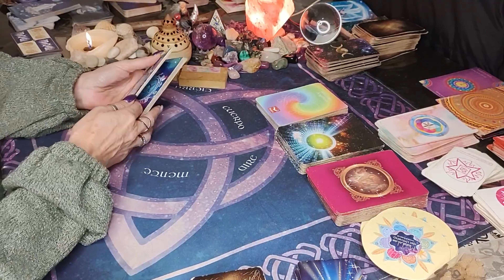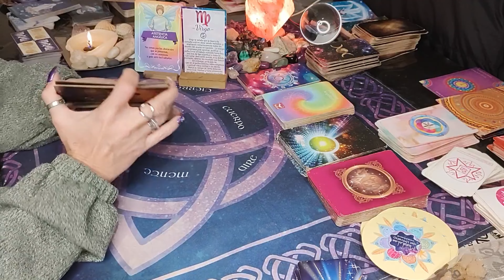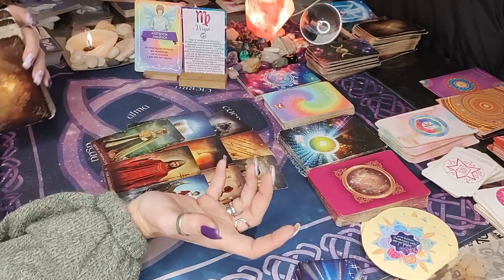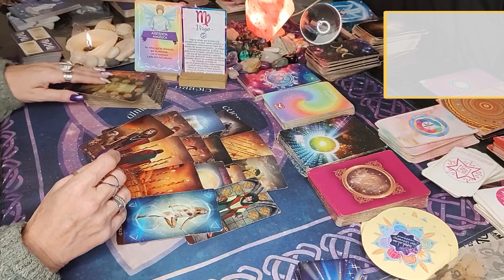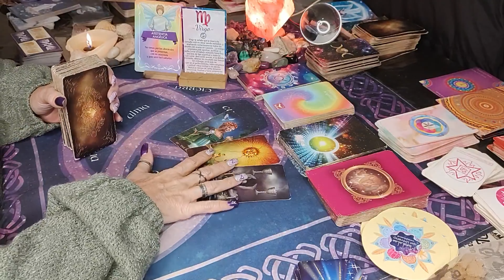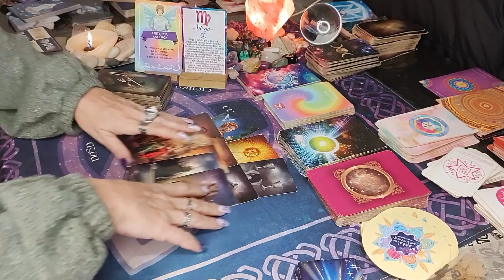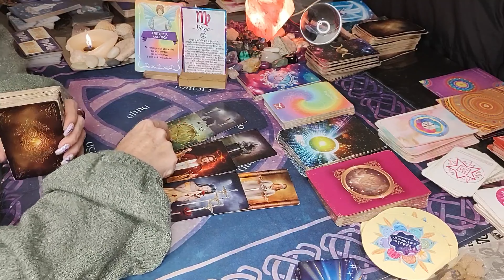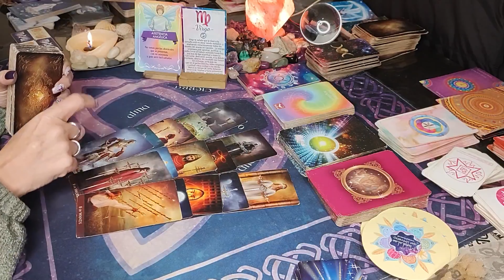🤍 ESPECIAL DEL AMOR 🤍 / ESA PERSONA NO ESTA BIEN!!! - te extraña y sufre /